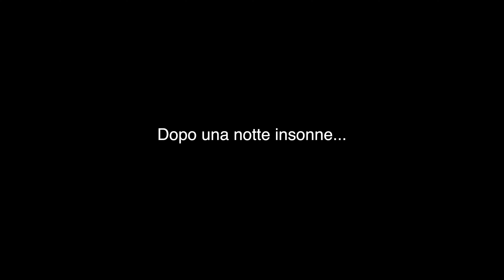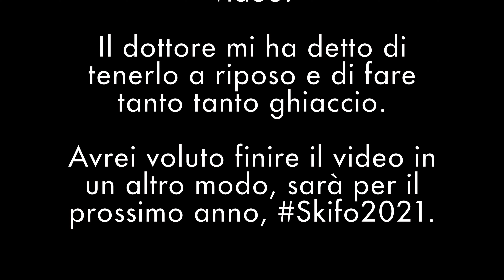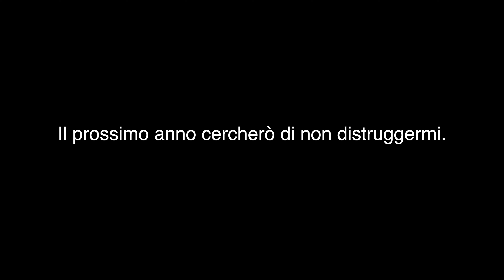Cinque Graccianesi a Pila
Quando il puzzo di piedi, la popò, le caccole, i lipidi e i polialcoli si radunano in un solo appartamento